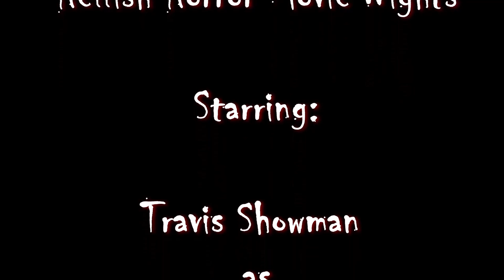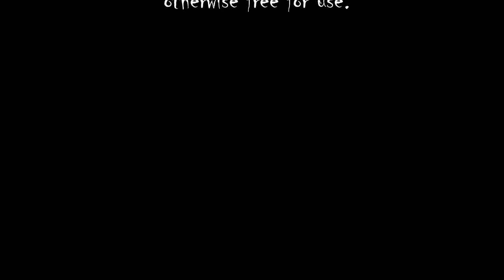Hellish Horror Movie Nights S2 E5 House on Haunted Hill 1959 (full movie)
Season 2 Episode 5 is a classic from Vincent Price from 1959.  That's right, it's House on Haunted Hill!

It's also the end of the year.  Time for Chuck's performance review at his job.

This film is about a party thrown by a millionaire and anyone who stays through the night gets $10,000.  It's not like they can leave, the door is locked and windows barred.  Let's see who survives the night then!